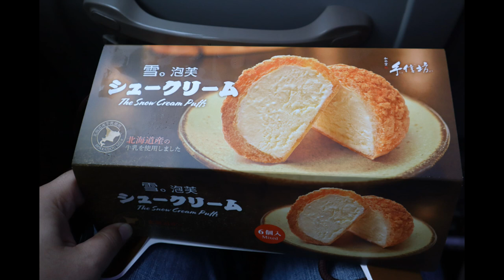照片轉影片202004網美景點花蓮行